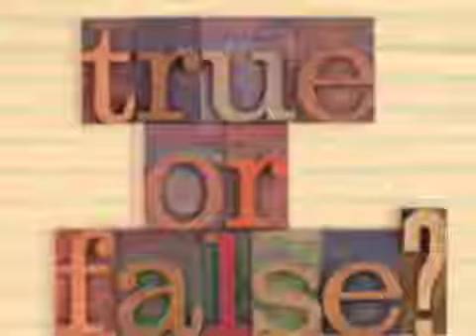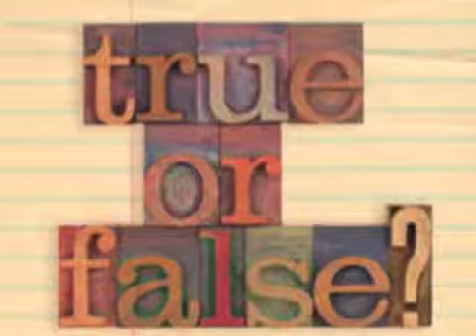140401 BW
Case study: Abuse of power and how it corrupts.